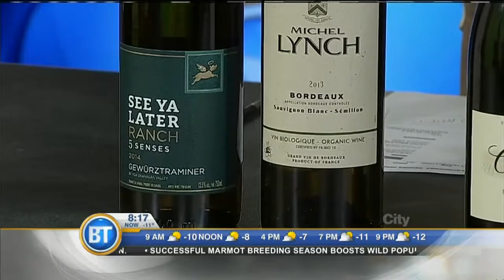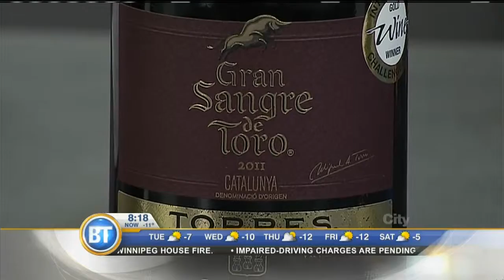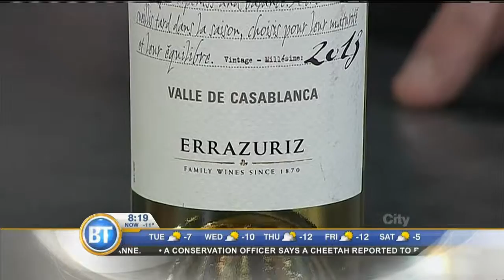Pairing Perfect Wine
Willow Park Wines and Spirits offered up a selection of wines to suit an array of Holiday dishes.